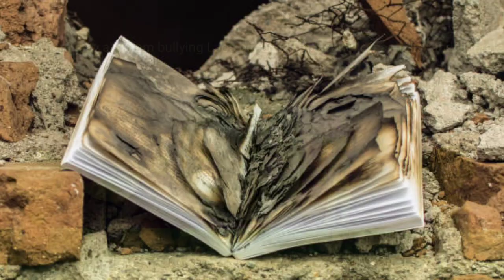SUPINE In a nutshell: prologue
for context: SUPINE is me and my best friends omori AU, which Is basically our friend group but in OMORI.
this is a a parody of it's storyline.